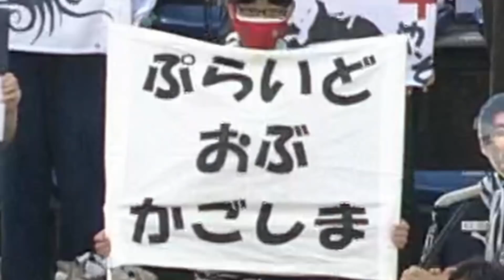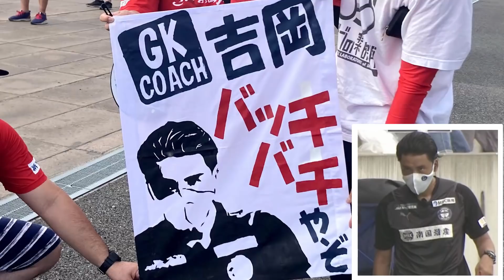史上最も美しいスライディングと、騙されない人いる？なキックフェイント！～ハイライトに入らないプロの技術～Pick Up Play!!【鹿児島ユナイテッドFC】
90分の試合の中でゴールシーンや決定的なシュート場面のようには目立たないけれど、選手たちの技術や戦術眼が詰まった好プレーたち。
そんなシーンを 田上裕 応援リーダー、水本勝成 谷口功 応援副リーダーたちがピックアップしてご紹介！
さらに3人が選定するMVPも大発表！

今回は9月25日に行われたFC岐阜戦から3人のチョイスでお届けします。

◇水本勝成 応援副リーダー(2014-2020シーズン選手として所属)

◇谷口功 応援副リーダー(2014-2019シーズン選手として所属)

2016年、30歳でその夢を叶えて、2019年まで選手としてプレーできた日々は最高に幸せでした。
2019シーズンをもってサッカー選手として引退しましたが、2020シーズンからは「応援リーダー」としてこれまで支えて下さった鹿児島を愛するすべての方々の挑戦を応援していきます。

Hello,everybody.